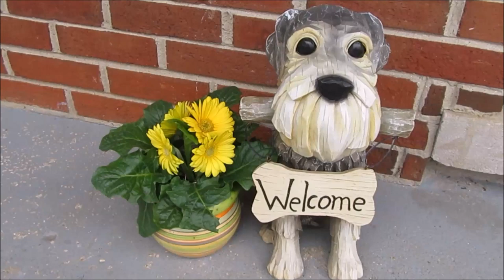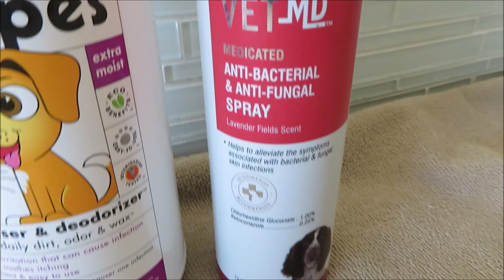Schnauzer Shenanigans | Milo Get's Groomed| Dog Mom Life